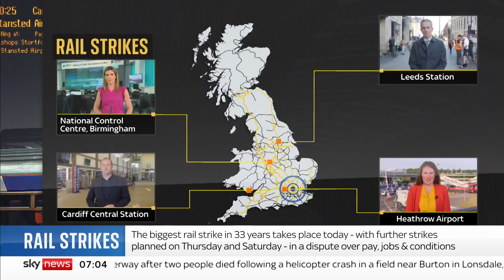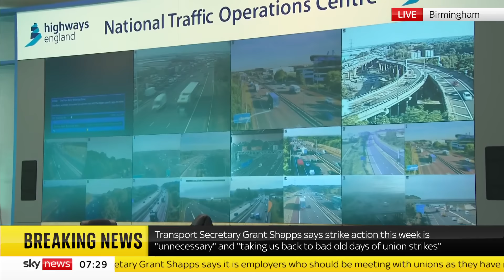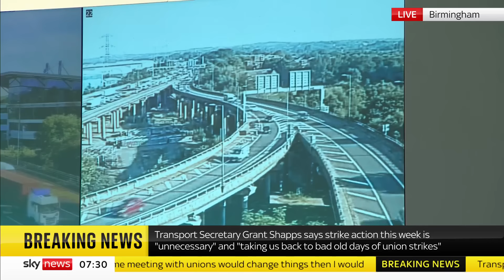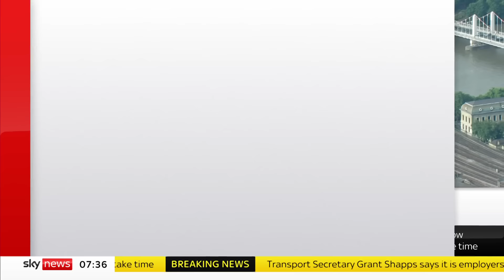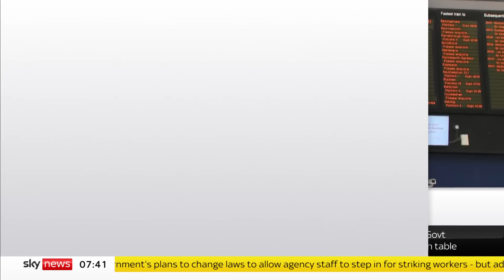Sky News Breakfast: Rail strikes across the UK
Kay Burley is at Waterloo Station for Sky News Breakfast as rail strikes hit.

- Transport Secretary Grant Shapps says that ministers should not be taking part with ngotiations themselves, and that "the employers" were the only ones able to solve "this stunt" from the RMT;
- RMT boss Mick Lynch accused the government of dictating the terms the dispute, and "telling lies" over the Union not being prepared to negotiate;
- and Ryanair boss Michael O'Leary said that there wasn't "complete chaos" at airports with 90-95% of flights getting away, blaming staff absence on Brexit restrictions.